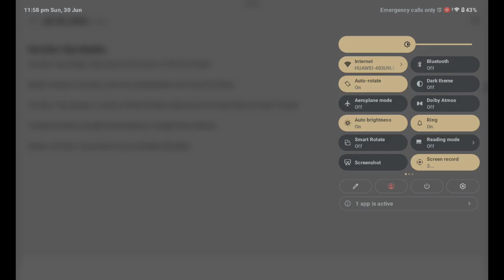If Sonic Has Hydrophobia....What Does He Drink...?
Im Not Sure Im Gonna Make It Tomorrow Or Now, I Think I'll Make It Tomorrow Cuz Idk, So. It Will Be Back Soon, By The Way Join Me In Character Ai And Deviantart!, I Ment To Type The Eye Of Providence Meme Sound..